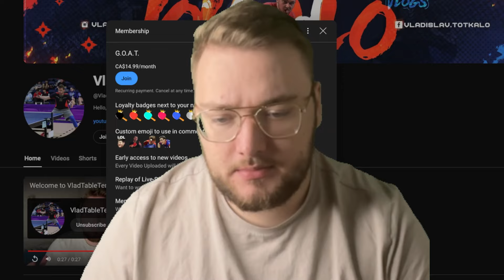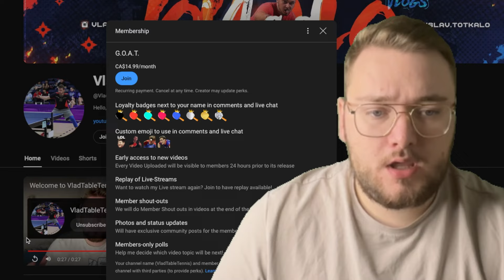I ALMOST DIED + Channel Update!